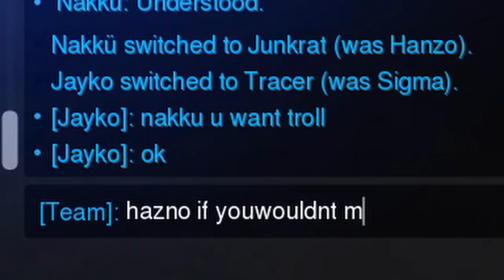Overwatch: 5 DPS AND A DREAM BABY! | Overwatch 2020 Funny Moments | Competitive Gameplay